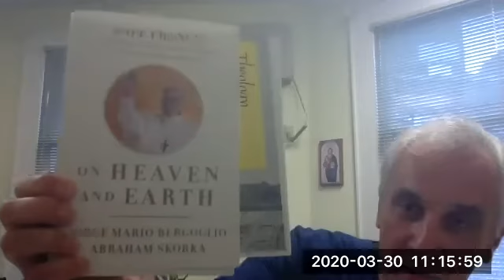Lunch and Learn with Rabbi Kroloff and Father Randazzo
Father Anthony Randazzo dialogues with Rabbi Charles A. Kroloff.

Fr. Randazzo describes himself as "the happy pastor" of Holy Trinity Roman Catholic Church, Westfield. Inter-religious dialogue is one of his passions. The rabbi and priest will explore the wide range of American religious life, Israel, the Vatican, and contemporary society and will welcome probing questions and comments from the audience. Kindly direct them to the Rabbi Charles A. Kroloff Fund for Jewish Learning.